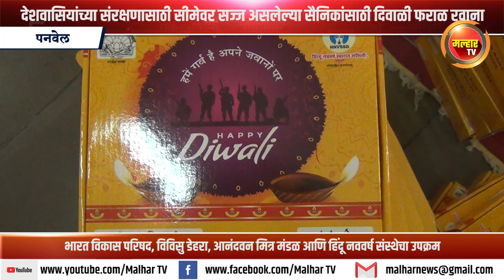देशवासियांच्या संरक्षणासाठी सीमेवर सज्ज असलेल्या सैनिकांसाठी दिवाळी फराळ रवाना !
भारत विकास परिषद, विविसु डेहरा, आनंदवन मित्र मंडळ आणि हिंदू नववर्ष संस्थेचा उपक्रम !